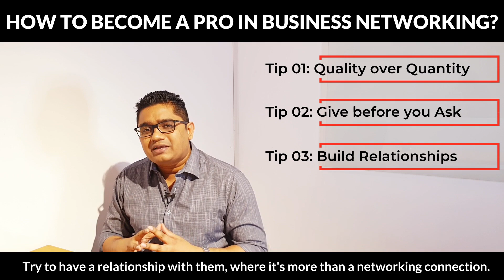Business Networking for Entrepreneurs & Business Leaders | Dilrukshan Fernando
Networking is the key to Successful Business!

Build strong relationships and earn new connections to grow your business. Networking isn't how many people you know; it's how many people know you.